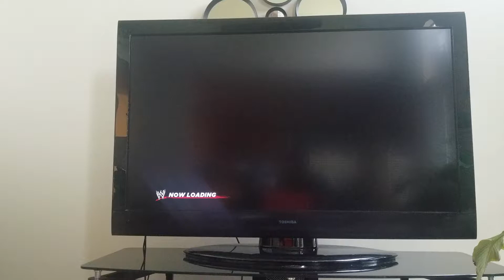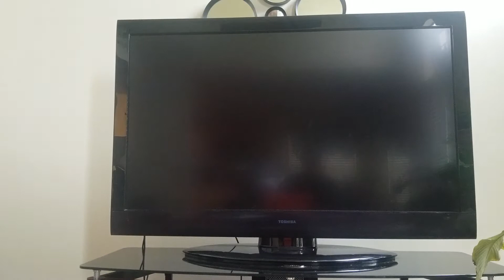WWE '12 Gameplay for Xbox 360 (CM Punk vs John Cena in an Iron Man Match)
Here's some gameplay from WWE '12 for the Xbox 360 and from THQ.